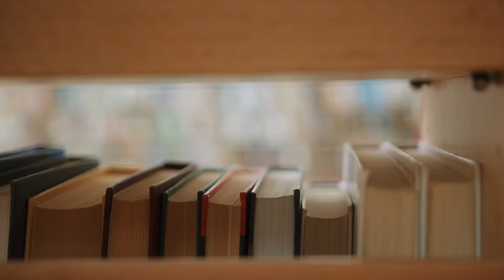FAQ : Je réponds à toutes vos questions !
À l'occasion du cap des 20 000 abonné.es sur Instagram, je vous avais proposé une Foire aux Questions ! 😁

📚Études, projets, lifestyle, voici toutes les réponses à vos questions !

Si vous souhaitez en savoir plus, n'hésitez pas à poser toutes vos questions dans l'espace commentaires ! 💬